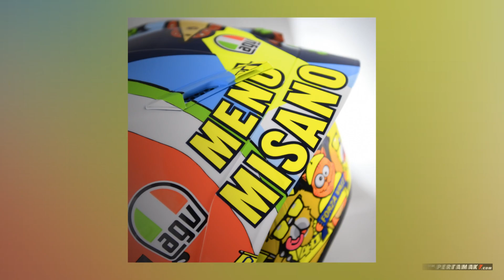AGV Pista GP R Valentino Rossi Special Misano 2019 MotoGP PIC